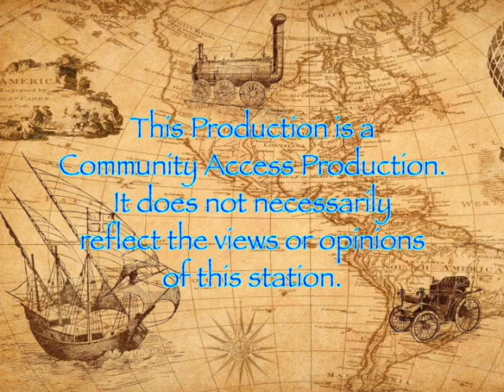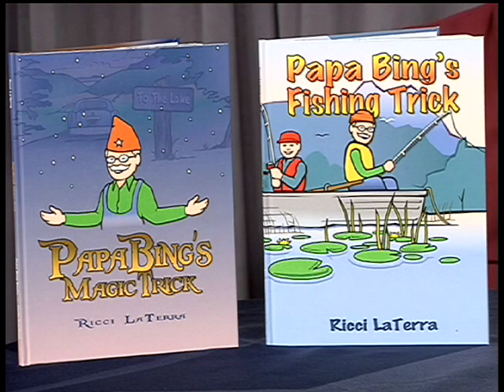Books and Beyond with Jimmy Bennett: Ricci LaTerra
Produced and Hosted by Jimmy Bennett.
Guest: Ricci LaTerra, Children's Author.